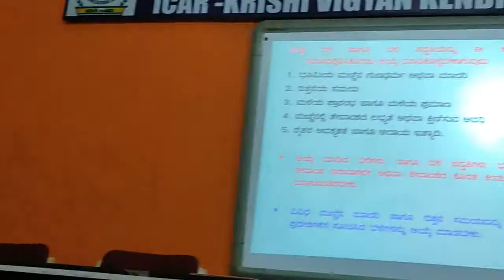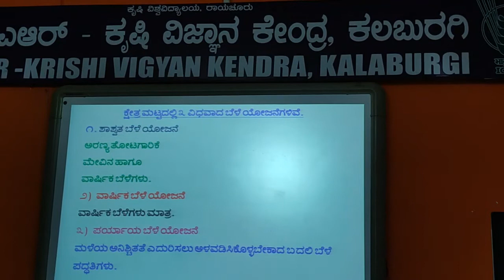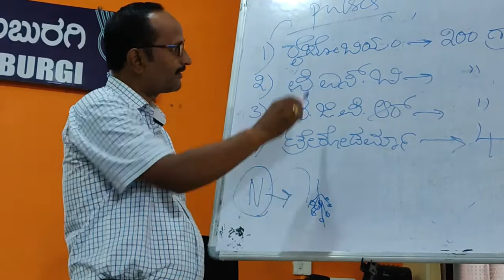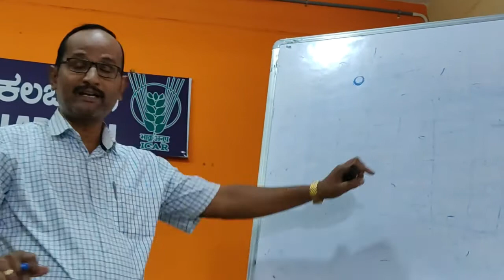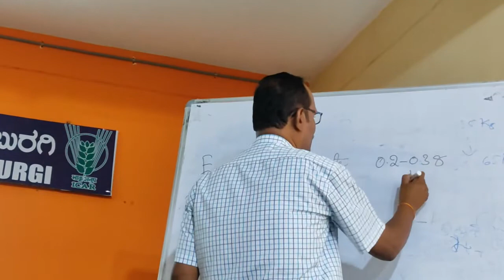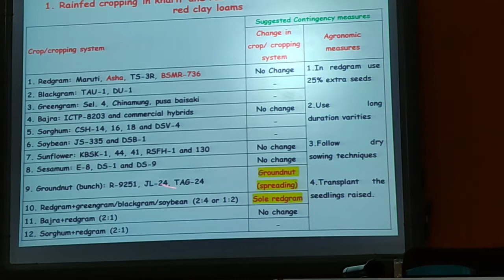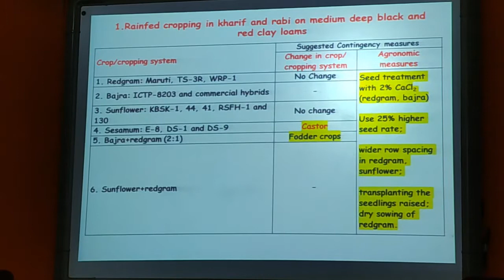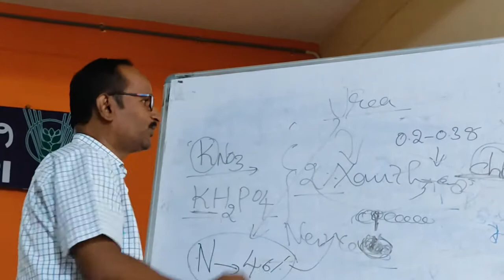ಕೃಷಿ ಹವಾಮಾನ ವಲಯ ಆಧಾರಿತ ಬೆಳೆ ಪದ್ಧತಿ ಹಾಗೂ ಪರ್ಯಾಯ ಬೆಳೆಯೋಜನೆ - ಡಾ.ಪಂಡಿತ ರಾಠೋಡ ಹಿರಿಯ ವಿಜ್ಞಾನಿ ಕಲಬುರಗಿ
ಡಾ.ಪಂಡಿತ ರಾಠೋಡ ಹಿರಿಯ ವಿಜ್ಞಾನಿಗಳು ವಲಯ ಕೃಷಿ ಸಂಶೋಧನಾ ಕೇಂದ್ರ ಕಲಬುರಗಿ ಯವರು" ಕೃಷಿ ಹವಾಮಾನ ವಲಯ ಆಧಾರಿತ ಬೆಳೆ ಪದ್ಧತಿ ಹಾಗೂ ಪರ್ಯಾಯ ಬೆಳೆಯೋಜನೆ" ಕುರಿತು ಉಪನ್ಯಾಸ  ನೀಡುತ್ತಾರೆ - ಜಿ.ಪಾಂಡುರಂಗ ಸಂಚಾಲಕರುDAESI ಕಾರ್ಯಕ್ರಮ  ಕೆ ವಿ ಕೆ ಕಲಬುರಗಿ.

ab mahiti Thank You.